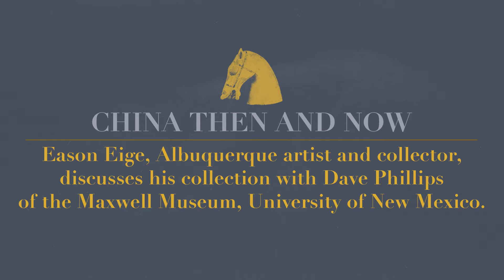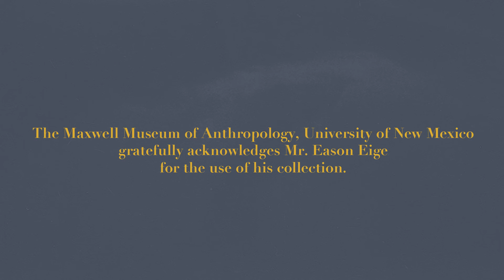Eason Eige on Pottery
Eason Eige, Albuquerque artist and collector, talks about the Chinese ceramics he donated to the Maxwell Museum of Anthropology at the University of New Mexico. The video was recorded at the Museum during the exhibition Clay, Fire and Containment: Recent Pottery Acquisitions, 2014.